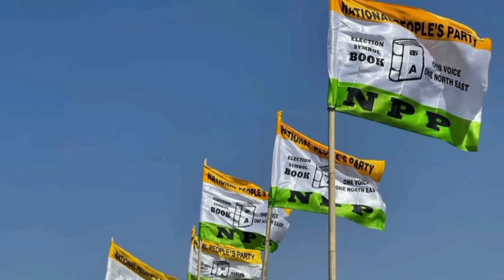Sngap😱😱Phla u nongialam ka NPP ba ka jingkyrshan ka BJP ia ka NPP Ka dei ka dawbah ban rem ka NPP